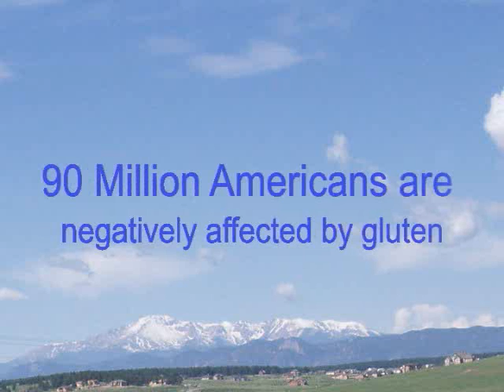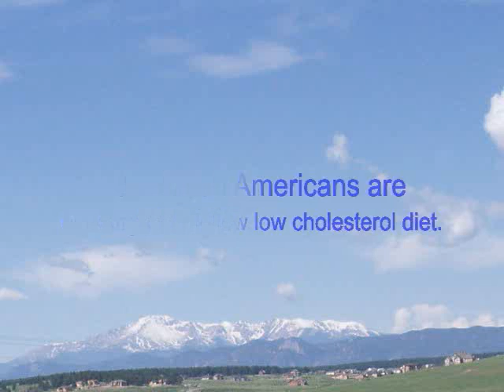Gluten-Free, Dairy-Free (GFCF) Info from Alternative Cook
Jean Duane, Alternative Cook shares some interesting gluten-free, dairy-free facts you should know if you suspect you are gluten and or dairy intolerant